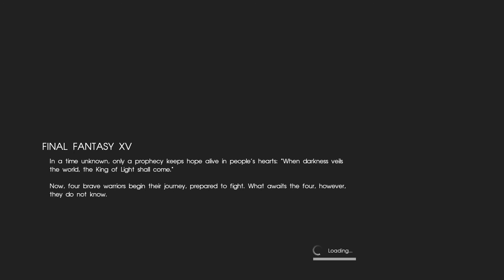Final Fantasy XV Part 1 Leaving Home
Welcome all to my playthrough of FFXV on PS4, hope you guys enjoy it, also sorry for the robotic voice still getting the hang of making vids.